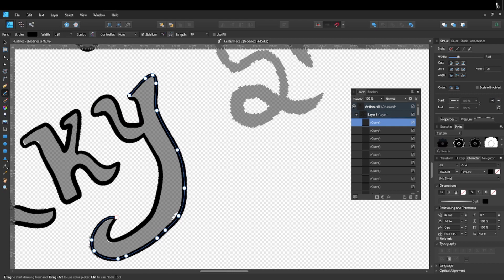Line art dengan Affinity Designer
Mural design concept dengan Affinity Designer.

Saya share Speed art  l  Tutorial  l  Art Process dalam channel ini.